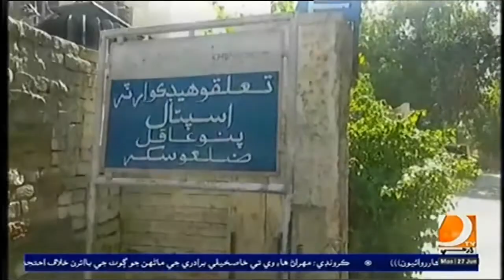07 PM Headlines & Bulletin || Dharti TV News || 27 june 2022